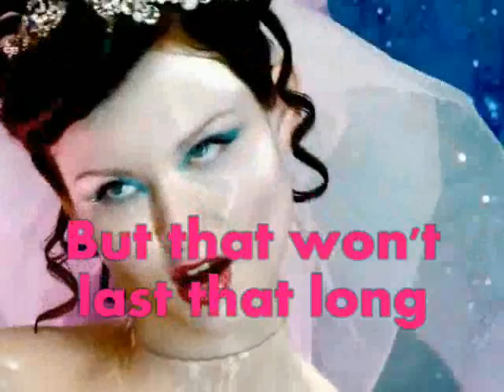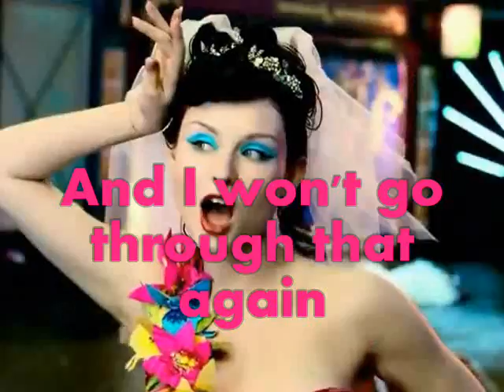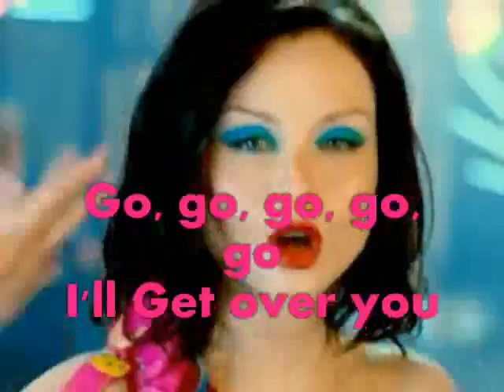Sophie Ellis Bextor-Get Over You(Karaoke Lyrics)